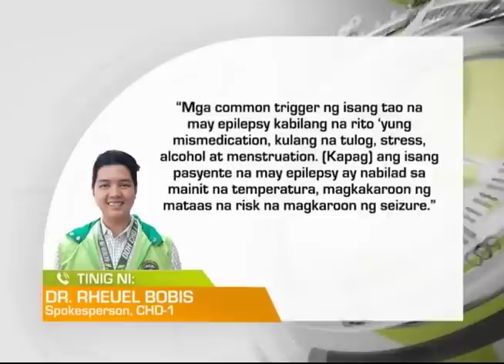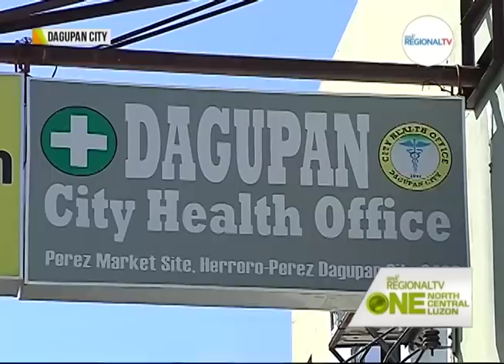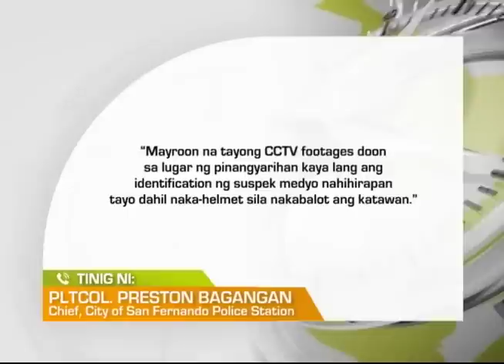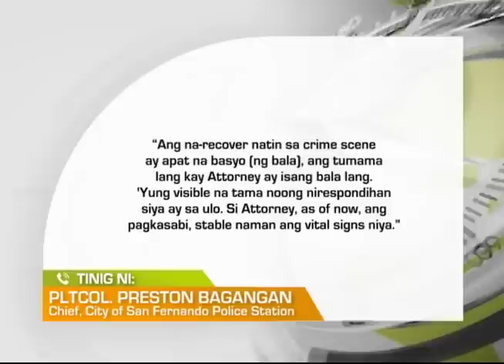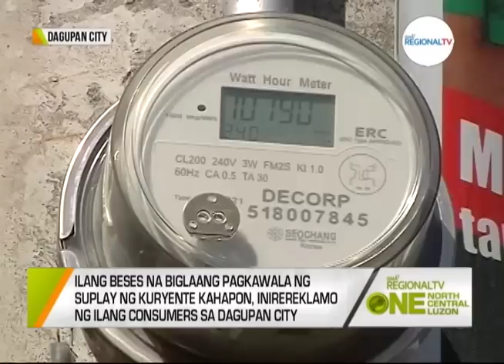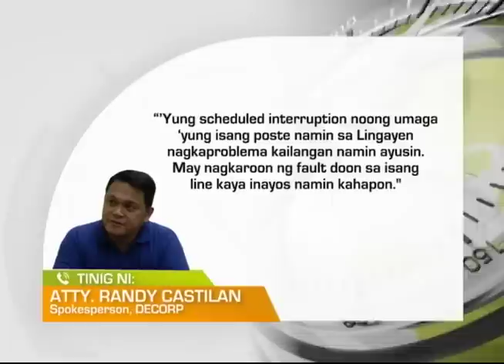One North Central Luzon: April 18, 2023